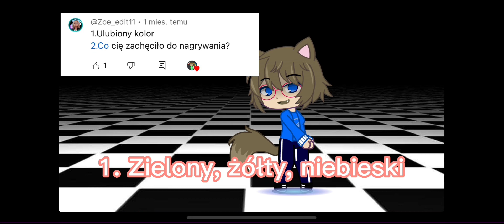Q&A || special 5k+ sub! || Mrs. Wedel